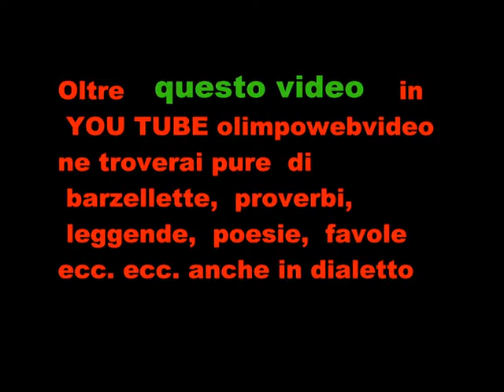Coro Polifonico Jubilate di Ponteranica fiile 519 12 ° video.wmv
BRANO GESU'  E' NATO  IN BETLEME